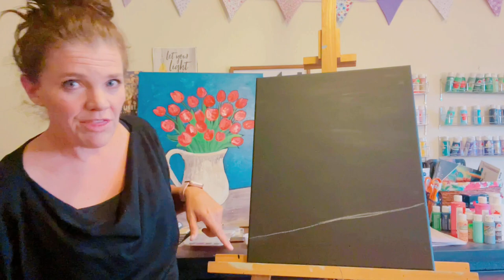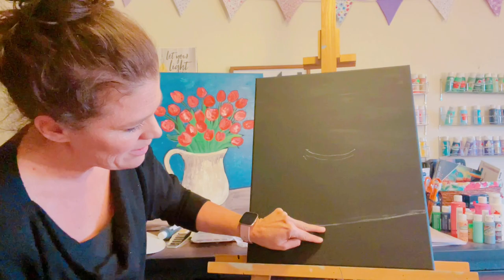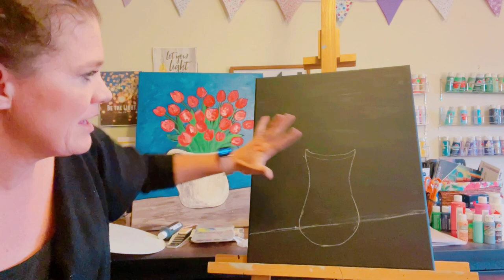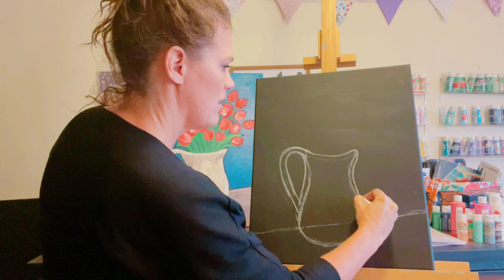You Are Unshaken Paint Party Tutorial